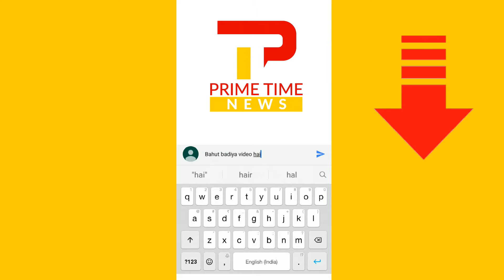थॉर ने भारत में शूटिंग का अनुभव किया शेयर कहा- डरावना लेकिन मज़ेदार था | Chris hemsworth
Chris Hemsworth : Chris Hemsworth, whose daughter is named India, holds the country in a special place in his heart. So although found shooting in India "intimidating but exciting experience", he says he felt like a rockstar while doing so. Hemsworth was in India last year to shoot for his Netflix project "Dhaka". He shot in Ahmedabad and Mumbai.Chris Hemsworth says India is one of the best places on Earth